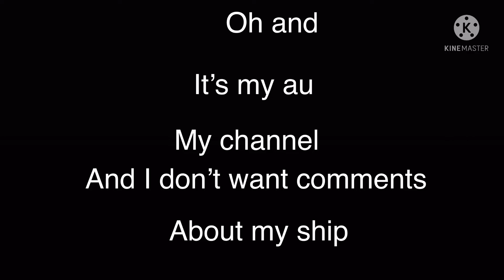The shortys react to ship Sorry it’s was short